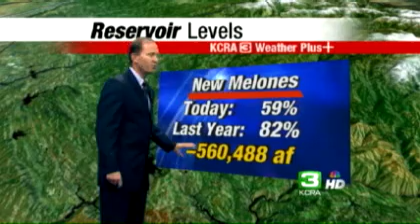Dry Weather Causes Water Concerns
The last rainy season was dry, now there's concern that if we get another dry season there will be trouble for local drinking water.